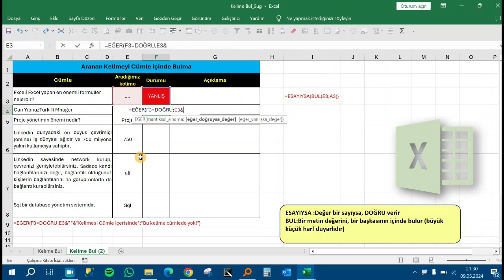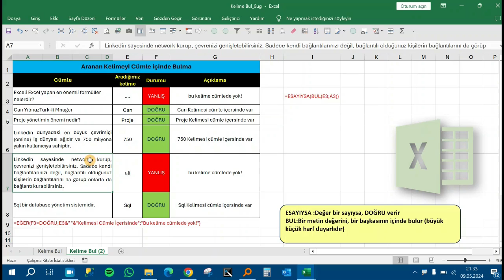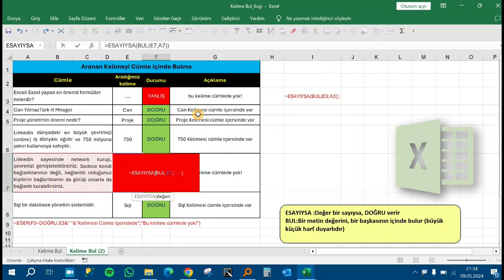🟢Excel'de Cümle İçinde Kelime Bulma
Youtube Kanalım▶▶▶@6ugggg